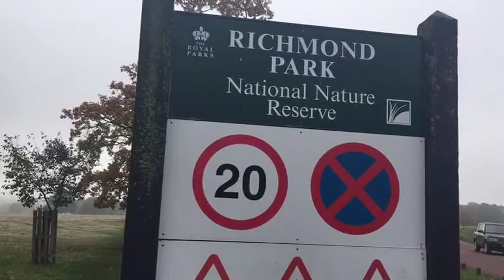General Election 2019: Lib Dem's Sarah Olney for Richmond Park vows to reclaim seat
Sarah Olney, the Liberal Democrats candidate for Richmond Park, lost the 2017 election to Conservative rival Zach Goldsmith by just 45 votes.

She spoke to reporter Sam Blitz about her chances in December's election, the Unite to Remain pact between her party, the Greens and Plaid Cymru, as well as the Lib Dems' promise to revoke Article 50 should they be elected.